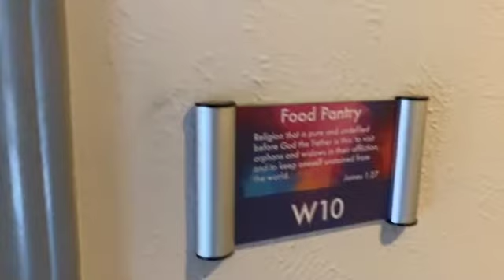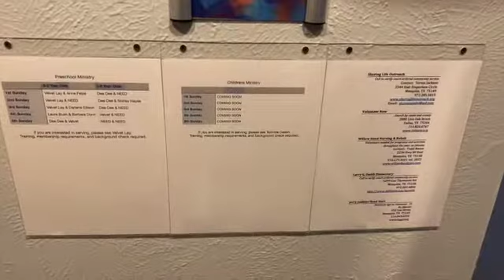Announcement Video (Week of August 31, 2020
A brief look at happenings at Church on the Hill.